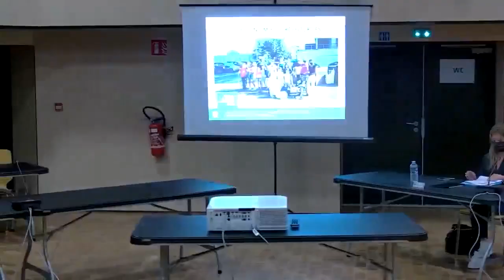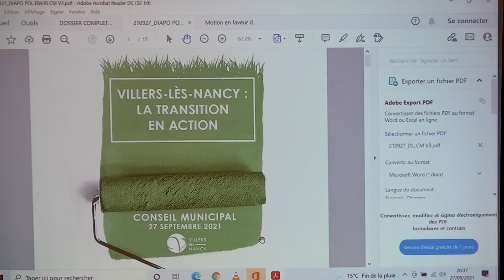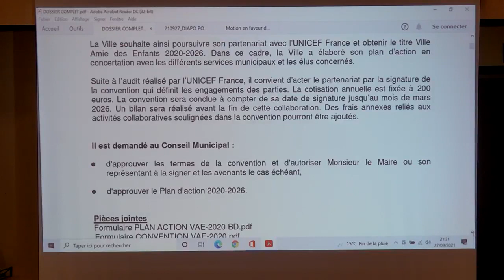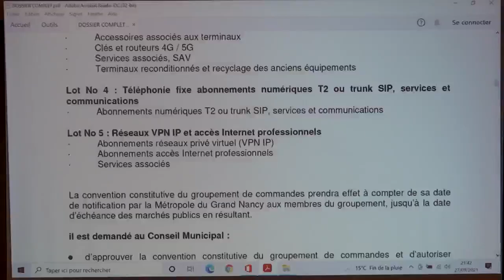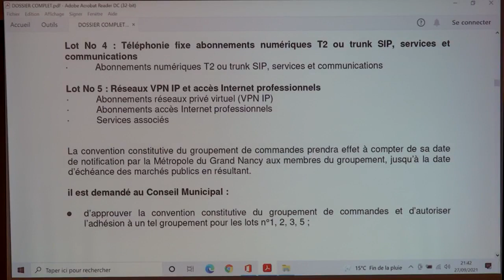Conseil municipal du 27 septembre 2021